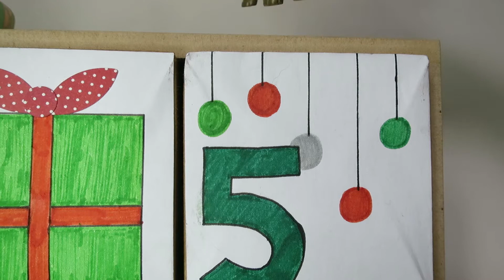LPS: Opening a LPS Christmas Calendar - Day #5 | PinkPantha Productions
Today is the fifth of December 2020!! And today I have made a littlest pet shop advent calendar that I will be opening! Have a great day!! :)